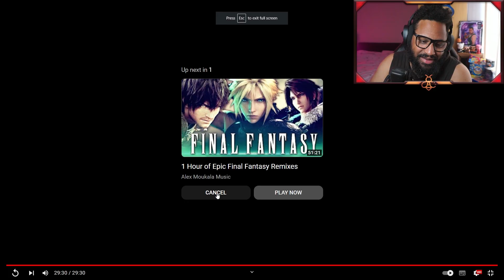The Music Is Heavenly...MONEY REACTS: FF7 Rebirth English TGS Demo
Money Bee Reacts to the l English version of the Final Fantasy VII REBIRTH gameplay from the Tokyo Game Show. Showcasing the open world, traversal, combat, minigames AND CHOCOBOS. YES WE CAN CATCH CHOCOBOS!
But more importantly the music is heavenly!